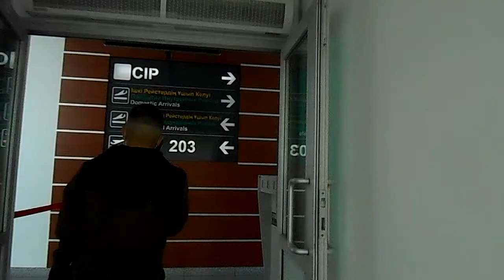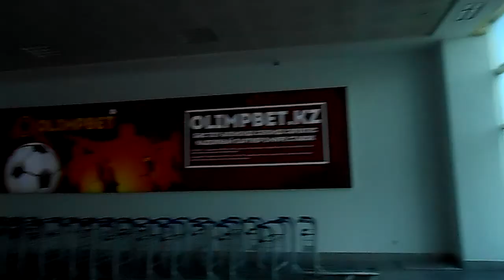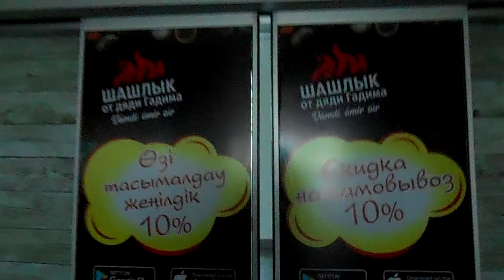Выход из самолёта в аэропорт города Актау (Ақтау) и наружу после прилёта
На этом видеоролики выходим из самолёта после прилёта в город Актау (Ақтау). Идём по трапу - из окна виден самолёт. Из самолёта выгружают багаж. Но мне не нужно ждать багаж, поэтому я сразу иду по помещения аэропорта города Актау (Ақтау) на выход. Выхожу из дверей и сразу встречают таксисты, которые предлагают отвезти в сам город Актау (Ақтау). Но я прохожу мимо них, потому что хочу снять на камеру фасад аэропорта Актау (Ақтау) при дневном свете. Только после завершения съёмок я подзываю таксиста, который потом отвёз меня в город.